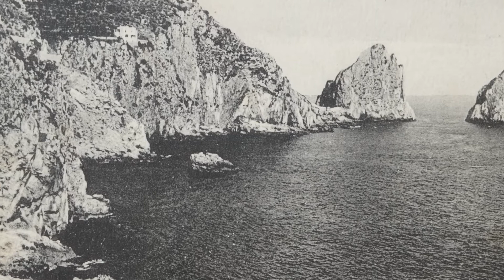Мандруємо з Коцюбинським. Листи з Капрі. На вершині острова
Оглядаючи острів, М.Коцюбинський не міг оминути увагою рештки вілли Тіберія та найвищу вершину острова – Монте Соляро.
Що саме найбільш запам’яталося письменнику з цих прогулянок? Розповідь про це з листів читає Наталія Коцюбинська.
У відео використані листівки з фондів музею.